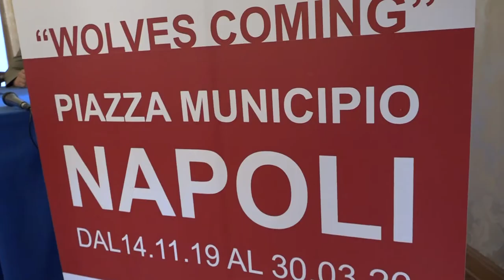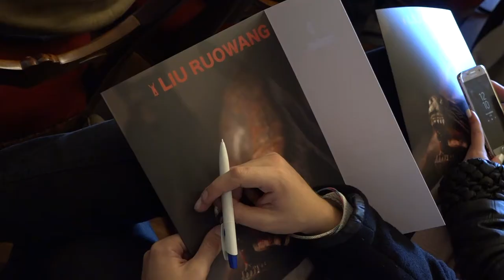Reportage conferenza stampa Matteo Lorenzelli e Liu Ruowang presso municipio di Napoli